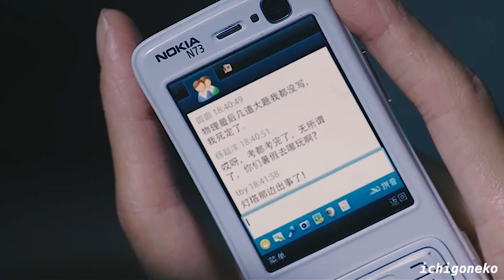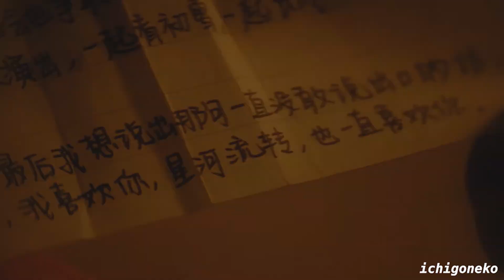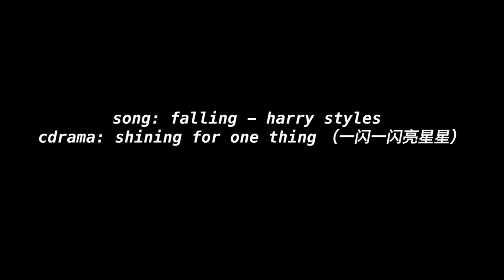zhang wan sen & lin bei xing | falling ≪ shining for one thing ≫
song: falling by harry styles
cdrama: shining for one thing (一闪一闪亮星星)
software: adobe premiere pro
ㅤ
do turn on cc for english subtitles ◝(ᵔᵕᵔ)◜
🐾. highkey recommend watching in 1080p for the best quality 🐾.

hihi! („ᵕᴗᵕ„) its beeen rlly long since i uploaded a video, so heres a video of a drama i rlly enjoy! the movie version is being flimed currently, soooo i'll defo edit it when it comes out! anyw i will try to upload more vids as i have q a list of dramas im planning to edit!  ˶ᵔ ᵕ ᵔ˶

happy watching! /ᐠ - ˕ -マ Ⳋ‎ ♡‧₊